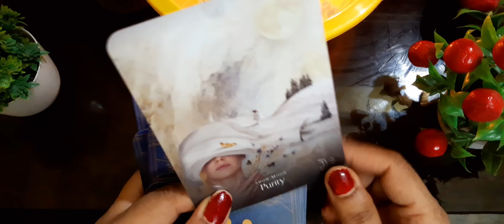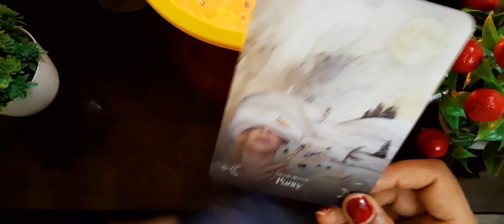🕯💯KOI NAHI ROKH SAKTA FINAL DECISION LENGE HI LENGE*Timeless#candlewaxhindi#currentfeelings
NOTE-THIS CHANNEL IS NOT INVOLVED IN ANY BUSINESS OR COMMERCIAL TRANSACTIONS LIKE BRACELETS, OR ANY PAID TAROT READINGS OR TAROT CLASSES, SO THIS CHANNEL IS OF PURE SPIRITUALITY, SO PLEASE SUBSCRIBE , SHARE AND LIKE AND SUPPORT.

TIMESTAMP:-
BLUE CANDLE IMPORTANCE-01:34
CANDLE WAX READING STARTS AT-02:28